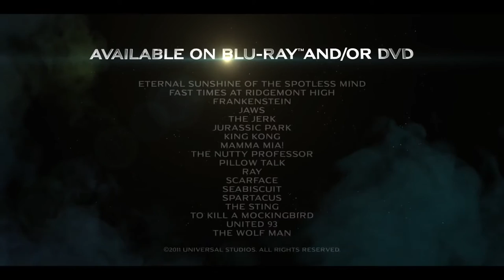100 Years of Movie Memories - Universal Studios Pictures Hollywood (v.2)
Check out the trailer for Universal's 100th Anniversary box set collection on Blu-ray and DVD. Universal Pictures celebrates 100 years of cinematic memories with a yearlong centennial celebration (2012).

The Universal 100th Anniversary Collection marks a century of Universal Studios with 25 iconic films. It includes classics like "All Quiet on the Western Front," "Dracula," "E.T. the Extra-Terrestrial," "Jurassic Park," "Schindler's List," and "To Kill a Mockingbird." The set features a 72-page history book, a 15-track music CD, and an exclusive bonus disc, blending cherished classics with insightful memorabilia.

Seen in the video:
Dracula (1931)
The Wolf Man (1941)
The Naughty Nineties (1945)
Frankenstein (1931)
Spartacus (1960)
The Jerk (1979)
Jaws (1975)
Seabiscuit (2003)
United 93 (2006)
The Bourne Supremacy (2004)
The Bourne Ultimatum (2007)
8 Mile (2002)
Bridesmaids (2011)
The Sting (1973)
Mamma Mia! (2008)
Brokeback Mountain (2005)
Fast Times at Ridgemont High (1982)
The Nutty Professor (1996)
Pillow Talk (1959)
The Big Lebowski (1989)
Scarface (1983)
Ray (2004)

We are on our way to Universal City, California, where Universal Moving Pictures Moving Pictures are made.
Universal Pictures Company Inc.
Where we're going, we don't need roads.

YouTube End Screen Music Credit:
Song: Ignite
Artists: Stahl! & Kadenza